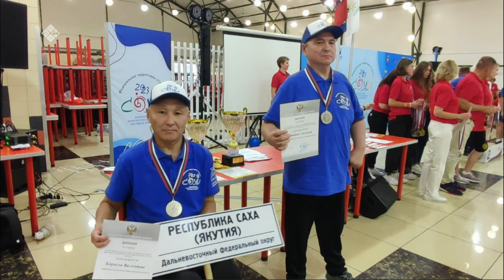«Тэтим чааһа» (10.10.23)